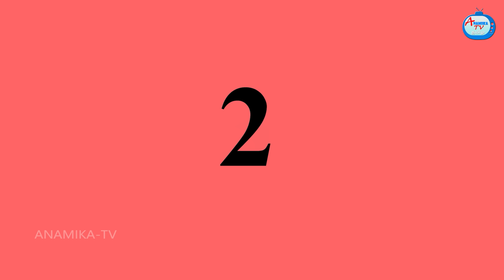மந்திர குறுகிய மருமகள் | Mamiyar vs Marumagal | Tamil Kathaigal | Anamika TV Tamil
மந்திர குறுகிய மருமகள் | Tamil Stories | Tamil Kathaigal | Tamil moral stories | Tamil fairy tales | Stories in tamil | Anamika TV Tamil